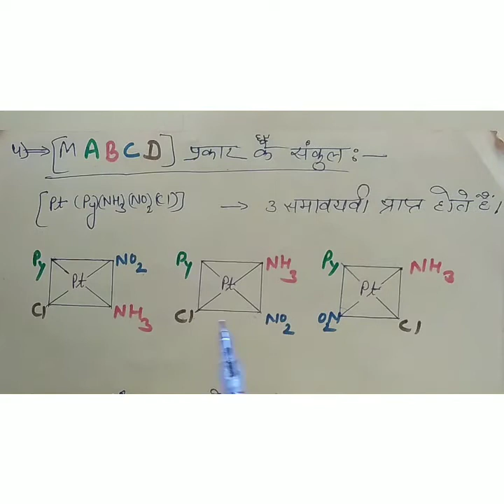GEOMETRICAL ISOMERISM IN COORDINATION COMPOUNDS PART-7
Geometrical isomerism with examples in complexes
Link of the playlist of this chapter